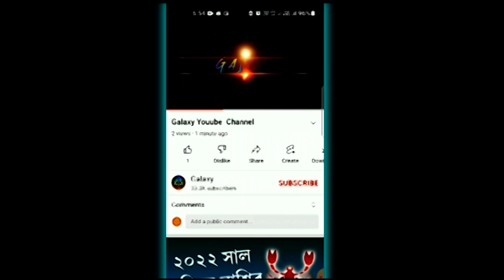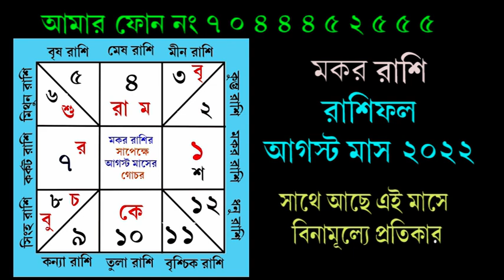Makar Rashifal August 2022 Bangla 💥 মকর রাশিফল আগস্ট মাস 2022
আপনি দেখছেন ও শুনছেন Makar Rashifal August 2022 Bangla এই ভিডিওতে Makar Rashifal August 2022 কেমন যাবে তা নিয়ে বিস্তারিত আলোচনা করা হয়েছে। Makar Rashi August 2022 Rashifal Bengali এ থাকছে মকর রাশির চাকরি, মকর রাশির ব্যবসা, মকর রাশির বিবাহিত জীবন, মকর রাশির প্রেম ভালোবাসা, মকর রাশির আর্থিক পরিস্থিতি, মকর রাশির স্বাস্থ্য এবং Makar Rashi অনুযায়ী আগস্ট মাসের টোটকা।
Makar Rashi bangla rashifal August 2022 এই ভিডিও ভালো লাগলে লাইক করুন এবং সকলকে শেয়ার করুন।